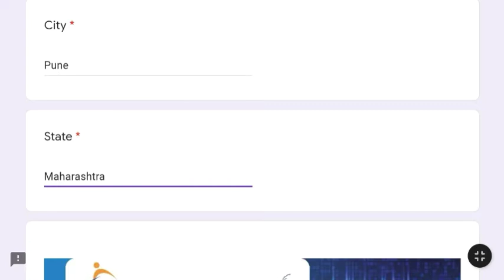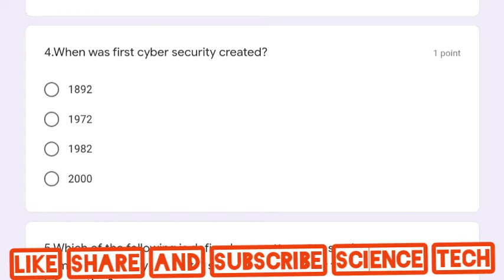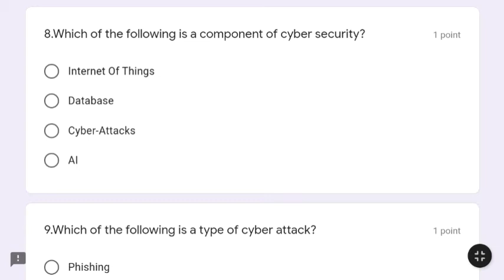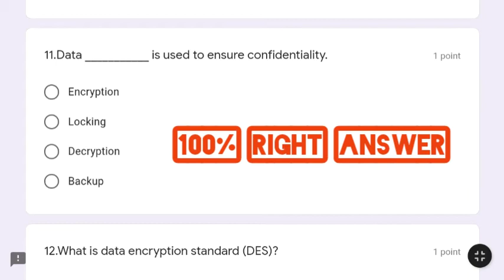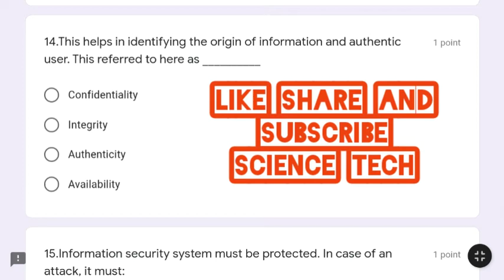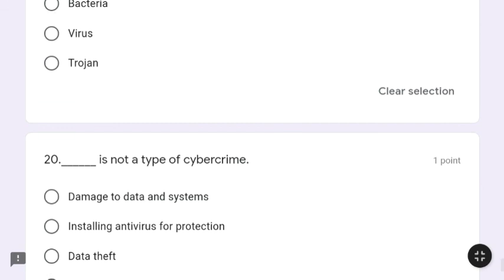National Level Quiz On Cyber Security With Certificate l Verified Certificate Quiz l Cyber Security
Greetings All,

Today Quiz Topic is

  "" Cyber Security ""

Which is Organised By

🟨The quiz is open for all

🟨 Quiz Link :-

(*Click the link to attend the quiz*)

🟨E-Certificate  will be send on your Email if you got 60% or more

🟨We request you to circulate this information among your staff, students, friends and academic groups.
webinar certificate ,
quiz with Certificate, Nelson Mandela Birthday ,
online Certificate Courses 2021
tech video,
webinar certificate free,
certificate,
doctor day quiz,
e certificate quiz with compition 2021,
Environment Certificate,
world Environment day,
free Certificate,
online Certificate Courses,
Google Certificate Courses,
Udemy Certificate Courses,
Government certificate,
Online admission process,
Pune University,
Online exam update,
quiz, webinar ,
online saminar,